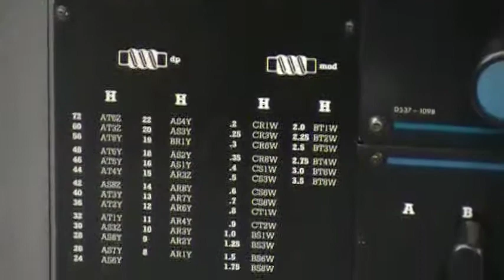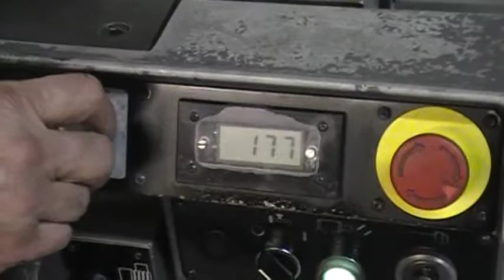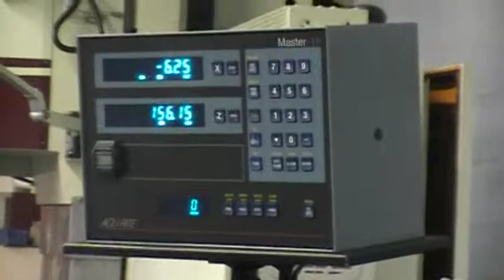CLAUSING ENGINE LATHE 004.MOD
21"/32" x 80"cc, CLAUSING-COLCHESTER-MDL-8116-PROFESIONAL-READ-OUT-NEW-1994